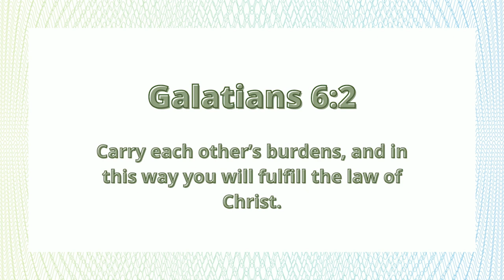Galatians 6:2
Today's verse is "Carry each other’s burdens, and in this way you will fulfill the law of Christ."